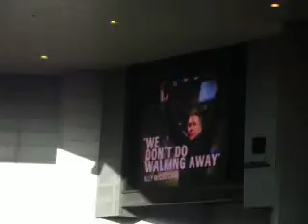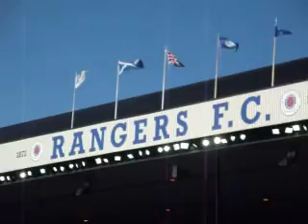copland road ibrox stadium 18th feb 2012